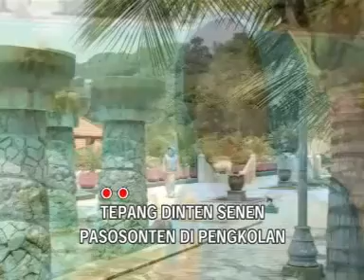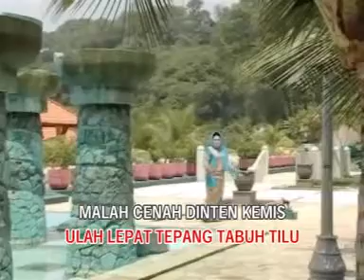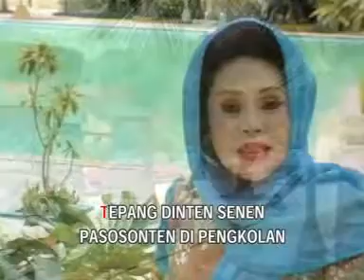KAPANGGIH MODAL by HETTY KOES ENDANG